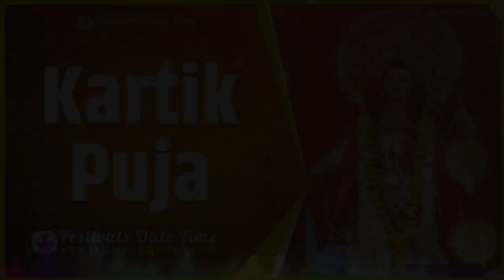স্পেশাল গান কার্তিক পূজা । Copyright Free । 2023 । Music । বাংলা গান । Lyrical Song । BRM Devotional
কার্তিক পূজার স্পেশাল গান | Kartik Puja Song | Kartik Thakur Song | Kartik Puja 2023 |BRM Devotional

কার্তিক পুজো বাংলার ঘরে || জয়ন্তী মন্ডল দাস || KARTIK PUJO BANGLAR GHORE || JAYANTI MONDAL DAS

কার্তিক পূজোর গান Free copyright music kartik thakur song

কার্তিক পুজোর গান | Kartik Puja Song 2023 | Kartik Thakur Song | Kartik Puja 2023 |Paromita Adhikari

কার্তিক পুজো স্পেশাল 2022 || কার্তিক পুজো বাংলার ঘরে || জয়ন্তী || KARTIK PUJO ||JAYANTI || RS MUSIC

Kartik Pujor Gaan (কার্তিক পুজোর গান)-Lyrical | Kartik Puja Song | Bibhabendu | Devotional | Aalo

* Song : Kartick
* Language:- Bengali
* Edid : Subarna Khan

kartick thakur
kartick song
kartic thakur sonh
kartick das baul all song
kartick piyali
kartick
kartickariana new blockbuster movie
kartick paul
kartick das baul
kartick ariaan movie